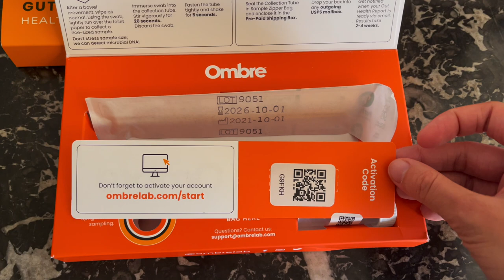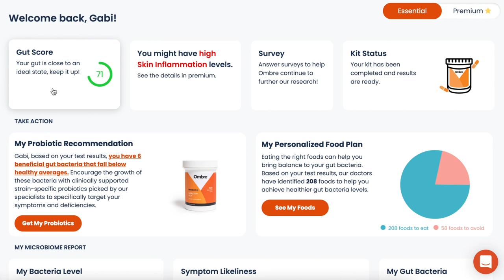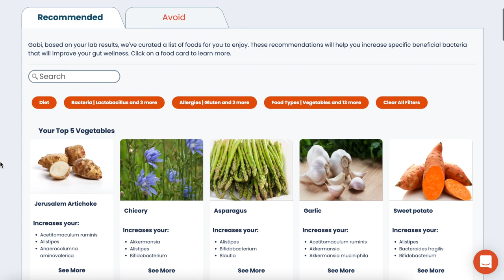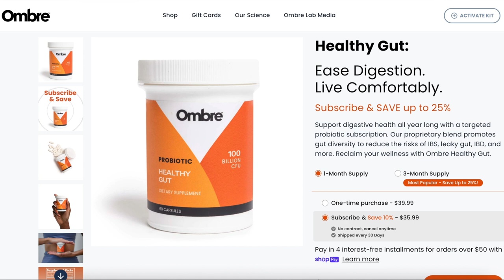Test Your Gut Health at Home with Ombre!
Your gut is commonly referred to as the second brain. The health of your gut affects your mental health, emotional health, and physical health. Test your gut health conveniently at home to find out what may be causing symptoms of fatigue, depression, indigestion, anxiety stress, and more!